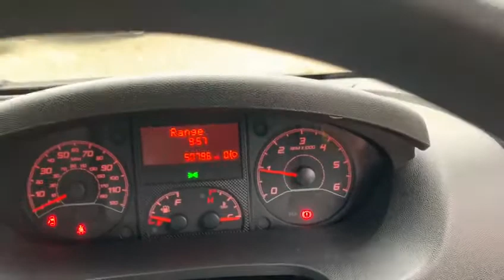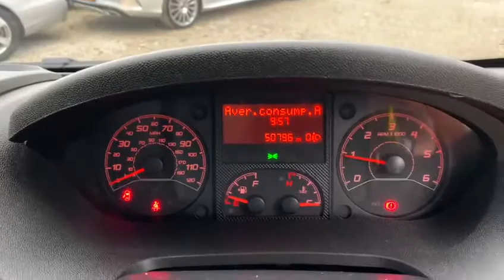CITROEN RELAY 2.2 35 L3 HDI 129 BHP LUTON BODY WITH TAIL LIFT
EURO 6 ULEZ COMLIANT, This value for money luton body, with tail lift, , and this will be serviced prior to sale, cruise control, 3 seater, multi function steering wheel, 6 speed, remote central locking, Electric Windows, 6 speed manual, drink holders, ABS, Air Bags, 4x2, Long wheel-base, 1276 kilogram payload, Solid Mineral White, additional fees may apply, please note, not all cars are kept on site please call to make appointment and to avoid disappointment. pre delivery check, This vehicle can be supplied with additional 24 month warranty which can be used at a main dealer for £999 Hpi Checked, Part Exchanges Welcome. Low Rate Finance/PCP Finance Options Available, Over 100 Cars and Up To 50 pictures Available Visit Our call now Tel: BUY WITH CONFIDENCE BECK EVANS A FAMILY RUN BUSINESS ESTABLISHED 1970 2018 CAR DEALERS AWARDS WINNERS, BUY WITH CONFIDENCE BECK EVANS A FAMILY RUN BUSINESS EST 1970